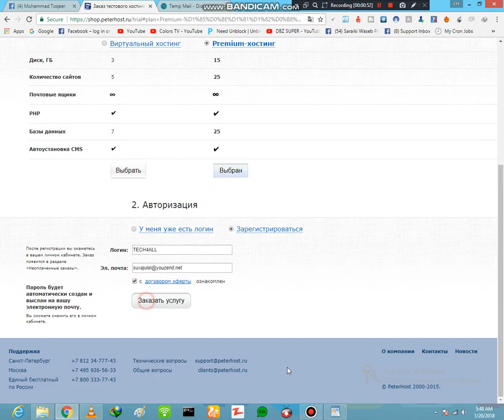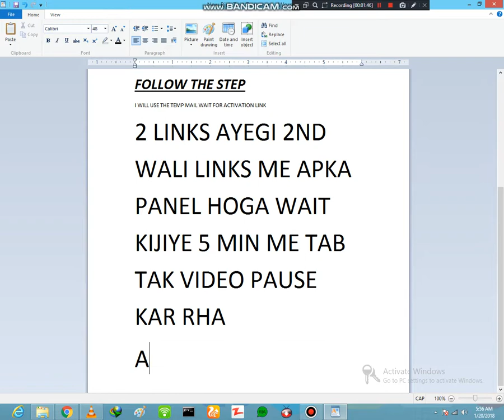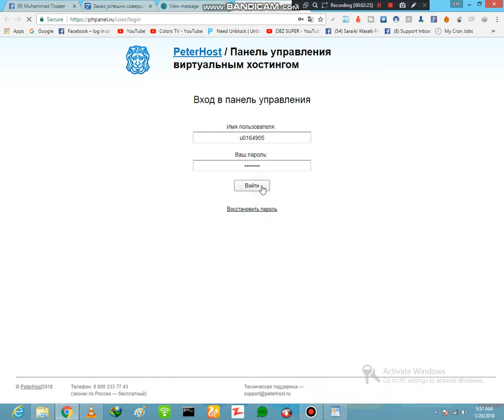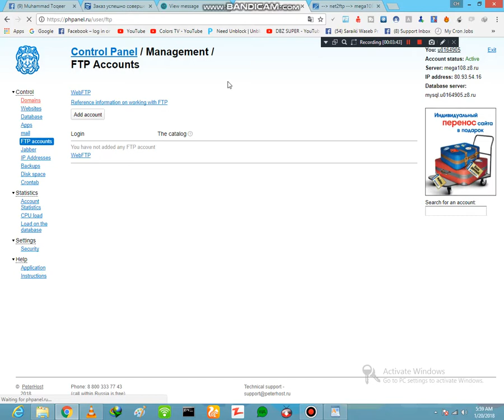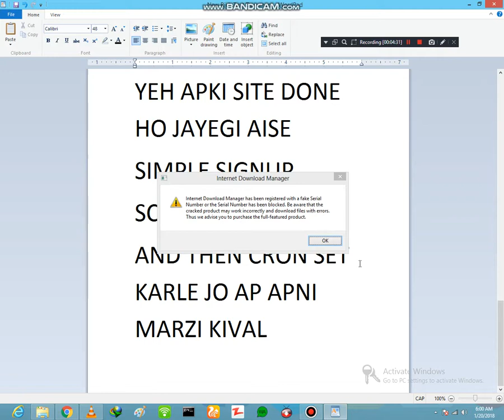How To Make A Bot Site On Peterhost New Host || Try This